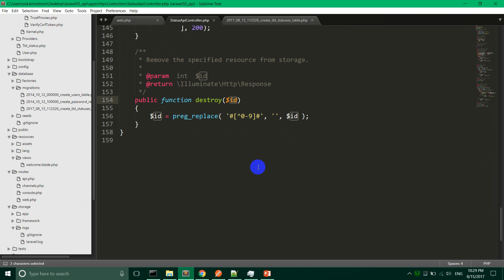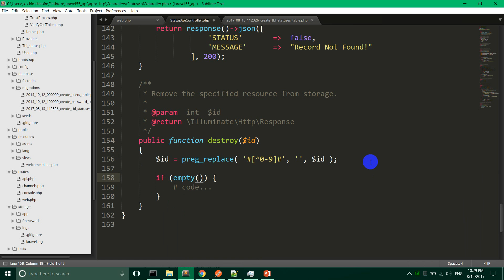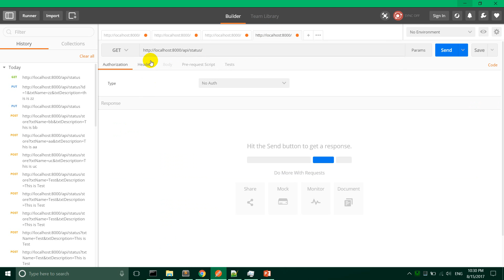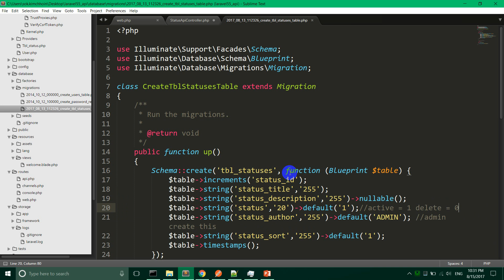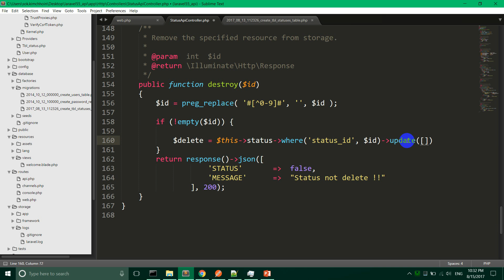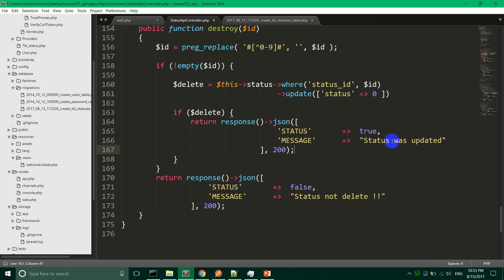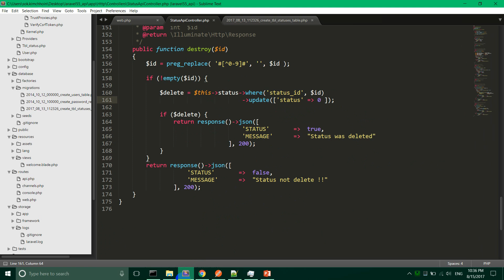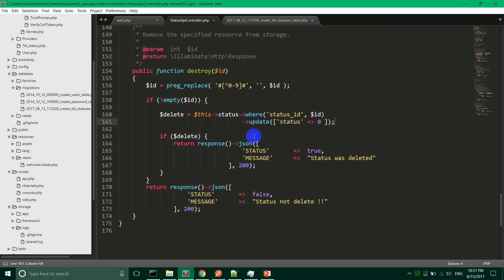laravel5.5 restful api delete data lesson 8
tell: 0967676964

This is laravel tutorial that i am going to teach you about basic laravel5.5 api, laravel5.5 concept api , laravel5.5 restful api explaination, laravel5.5 restful api list all data,